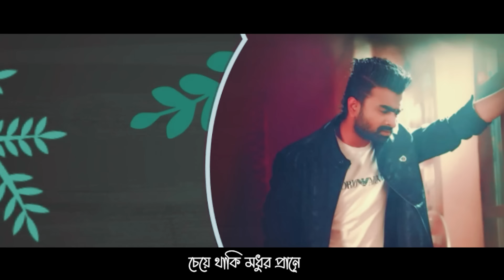Kon Kanoner Phool | কোন কাননের ফুল | Tagore Song | Lyric Video | Imran Mahmudul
Song : Tumi Kon Kanoner phool
Singer : Imran Mahmudul
Music re arrangement : Imran Mahmudul
Mix master : Imran Mahmudul